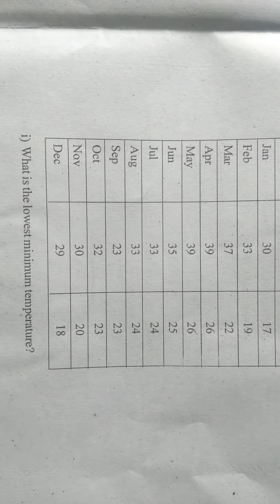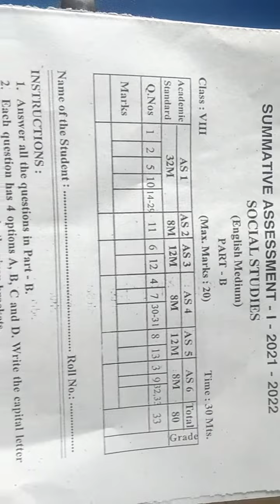SA1 // 8th social// Government question paper only